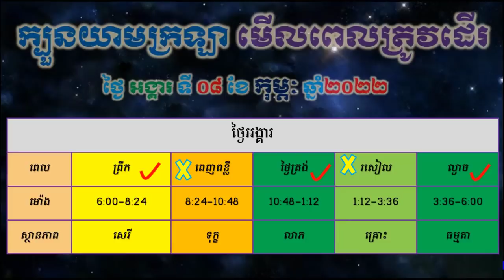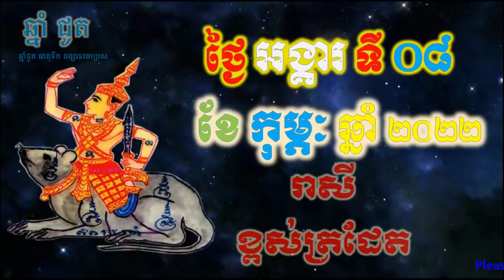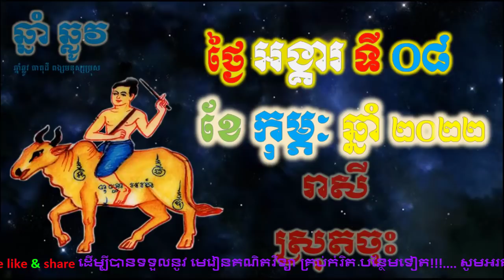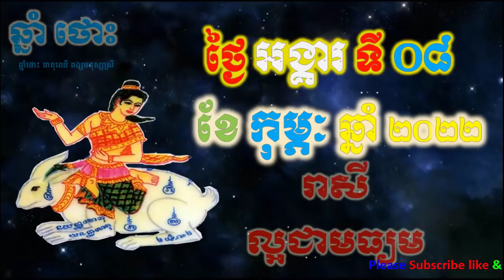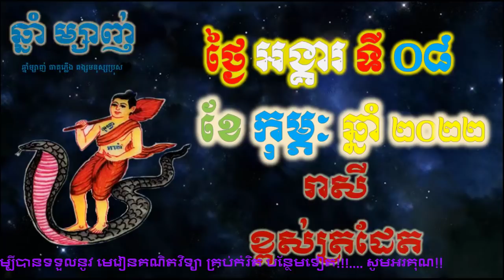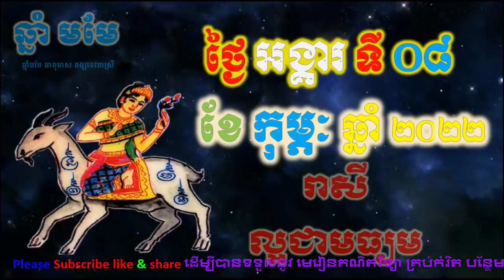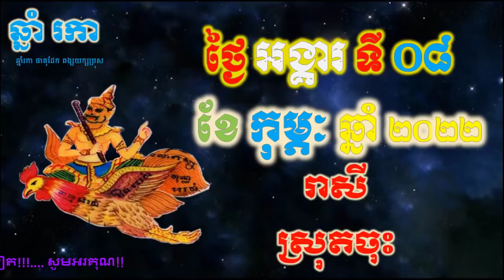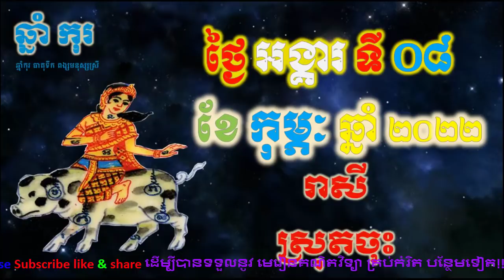ហោរាសាស្រ្តប្រចាំថ្ងៃ,ថ្ងៃអង្គារ ទី០៨ ខែកុម្ភៈ ឆ្នាំ២០២២, horoscope daily 2022 by ep soheng